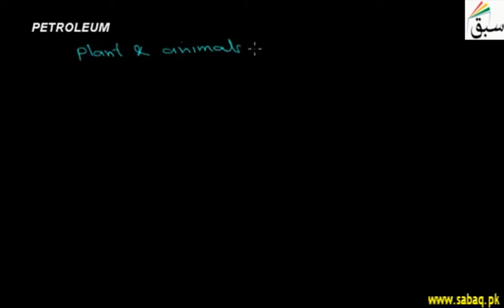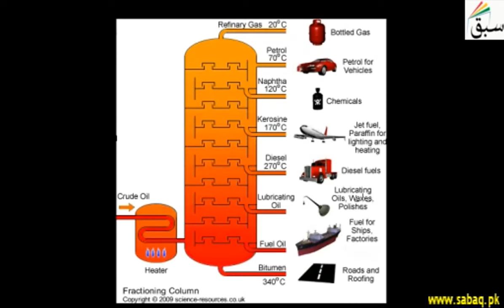Petroleum, Chemistry Lecture | Sabaq.pk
Petroleum, crude oil formation, and its fractional distillation to get many useful fractions.
This video is about: Petroleum. Practice tests and free video lectures for Physics, Chemistry, Biology, Math’s, Computer Science, English & more subjects are also available at Sabaq.pk. So, subscribe to Sabaq.pk/Sabaq Foundation now and get high marks in your exams.

CLASSES WE COVER AT SABAQ.PK / SABAQ FOUNDATION:

1. KG
2. Class 1
3. Class 2
4. Class 3
5. Class 4
6. Class 5
7. Class 6
8. Class 7
9. Class 8
10. Class 9
11. Class 10
12. Class 11
13. Class 12
14. Class 13
15. Class 14
16. MCAT
17. ECAT
18. CSS

BOARDS WE COVER AT SABAQ.PK / SABAQ FOUNDATION:

1. FBISE
2. Sindh Board
3. KP Board
4. Balochistan Board
5. Cambridge

STUDY MATERIAL WE OFFER AT SABAQ.PK / SABAQ FOUNDATION:

1. Physics Lectures
2. Chemistry Lectures
3. Mathematics Lectures
4. Biology Lectures
5. English Lectures
6. General Science Lectures
7. Computer Science Lectures
8. General Math Lectures
9. Accounting Lectures
10. Statistics Lectures
11. Advance Accounting Lectures
12. Cost Accounting Lectures
13. Practice Tests
14. Physics Practical
15. Chemistry Practical